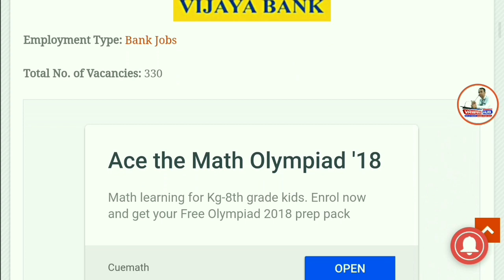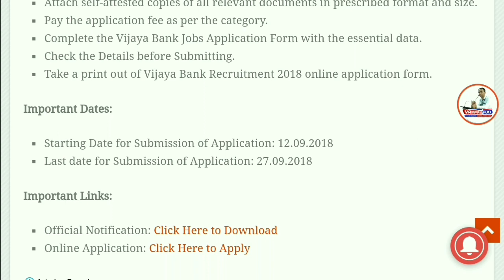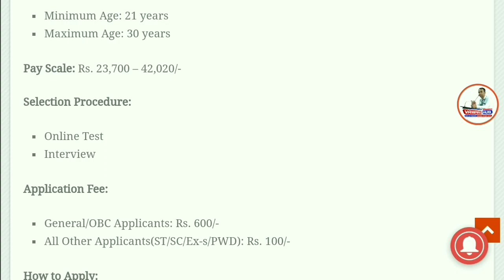Graduates की विजया बैंक में भर्ती, सैलरी: 42020 | Vijaya Bank Recruitment 2018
Namaskaar Dosto, Employment Hub ke is Episode me maine aapse Vijaya Bank Recruitment 2018 , ki Vacancy details share ki hain.Mujhe umeed hai ki yeh video aapko pasand aayega.Go grab the job.Best of Luck.